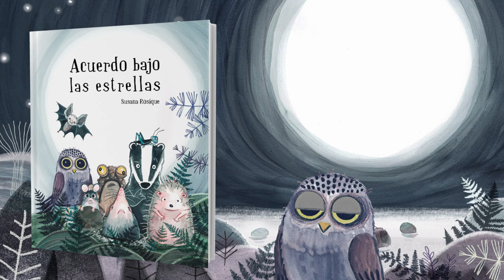ACUERDO BAJO LAS ESTRELLAS (BOOKTRAILER)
Hubo un tiempo en el que paz y la armonía reinaban en el bosque…
Sin embargo, poco a poco, el espacio pareció hacerse cada vez más pequeño y los conflictos no tardaron en llegar.
Un comité de urgencia se reunió rápidamente: había que dar una solución lo antes posible.
Al no poder repartirse el espacio, se repartirían el tiempo…
Pero…
¿Será esta una solución que satisfaga a todos? ¿Estarán de acuerdo con la propuesta y el nuevo rol que les ha tocado?
Únete a esta aventura nocturna y descubre la importancia del diálogo, la empatía y la solidaridad para convivir en paz.

Escrito e ilustrado por Susana Rosique
Editado en papel de piedra por la editorial Cuento de Luz